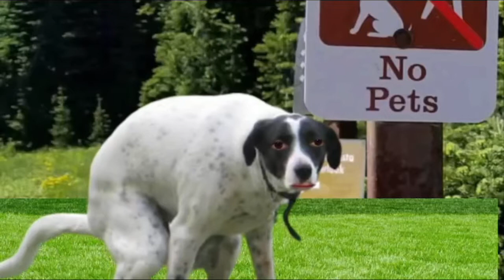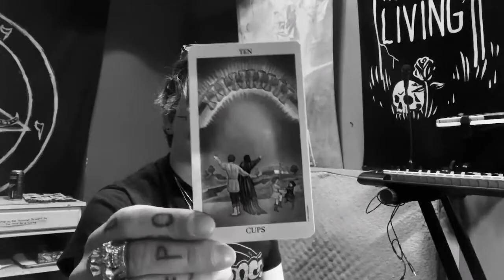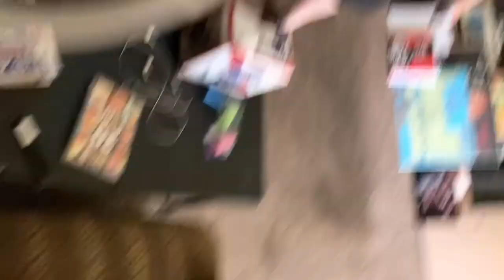Notes from the Underground:30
Week 9  of the new album.
Week 16 of Feral Drollery's album.